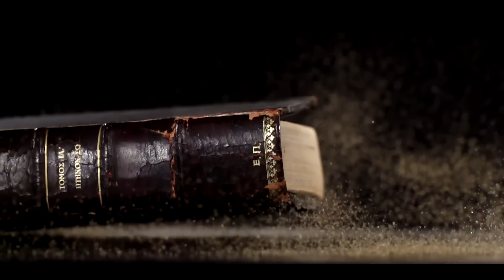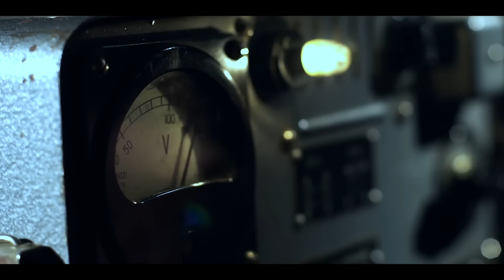Davor Badrov - Uspomene (Official HD Video 2022)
Soon

Txt: Davor Badrov
Arr: Marko Gluhakovic

YouTube & Digital distribution:
EMDC Network

Video: MCSTUDIOBN production
Directed by: Zeljko Cvijetinovic
Produced by: Bojan Micic
Make Up: Milena Cvijetinovic
Light: MareX
Aerial Video: Banja Luka
Red Epic Dragon